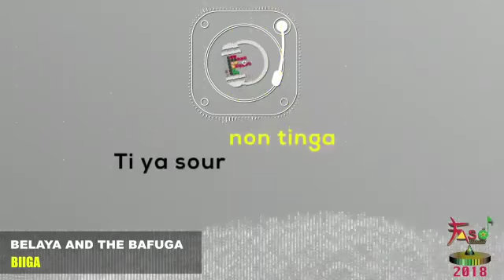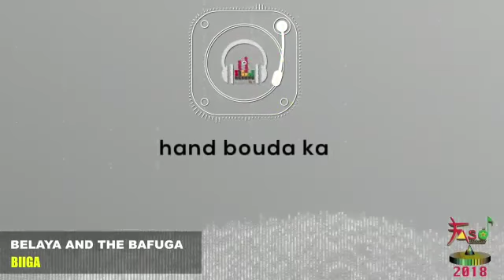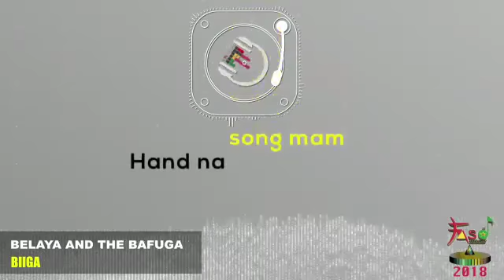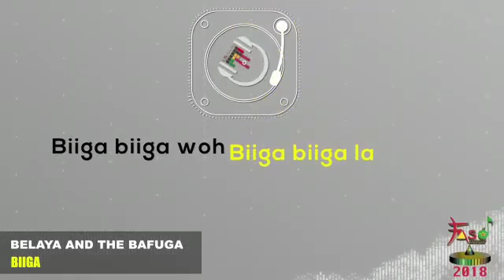Vidéo lyric Belaya and the Bafuga, Biiga, Faso Academy 2018